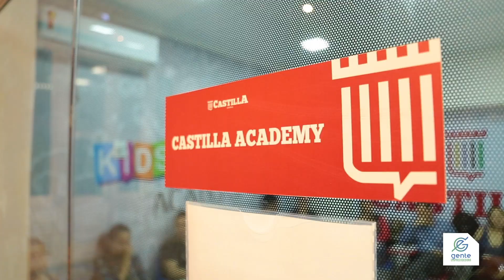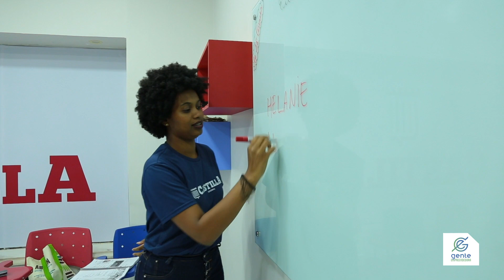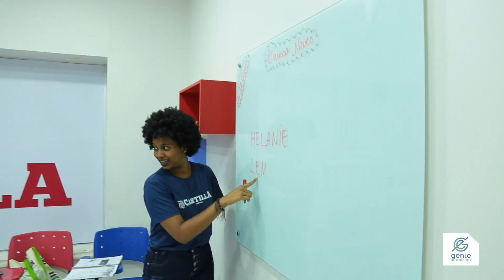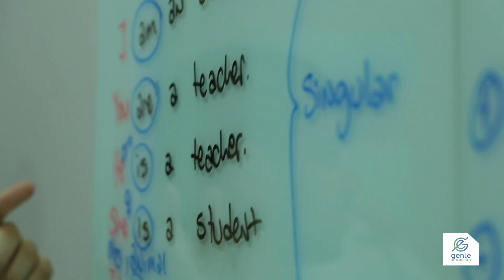Belém ganha moderno Castilla Idiomas da Almirante Barroso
Edmilson Muniz, apresentador que comanda o programa Gente Empreendedora, visitou a nova unidade do Castilla Idiomas, inaugurada recentemente em um ponto estratégico, na Avenida Almirante Barroso, em frente ao Bosque Rodrigues Alves. A instituição existe há mais de 22 anos e tem objetivo de levar educação de qualidade para os estudantes.

Durante a entrevista para o programa, Lahire Cavallero, diretor do Castilla Almirante, compartilha sua motivação em empreender e conta os detalhes sobre a instalação e o diferencial da escola de idiomas.

Helena Nascimento, coordenadora pedagógica do Castilla Almirante é uma profissional que começou como estudante do Castilla e atualmente contribui de forma ativa no aprendizado dos alunos de forma diferenciada, através da formação como coach.

“A nossa unidade é a única que faz isso: nós acompanhamos de perto o aluno com o processo de coach”, conta Helena, que finaliza com uma motivação. “Tudo o que nós precisamos está em nós! ”

Para comprovar o diferencial do Castilla, a jovem Layse Sinatra, fashion blogger e publicitária conta como a flexibilidade nos horários de aula contribuem para seu aprendizado e encaixam no tempo que ela dispõe.